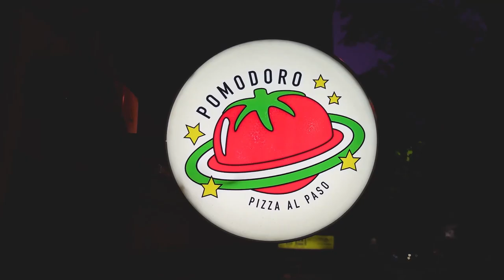DE LUNES A VIERNES COMIENDO AFUERA - Hamburguesas, Pizzas, Hot Dog, Empanadas. - Vlog Semanal #1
Mirame en vivo en Twitch!